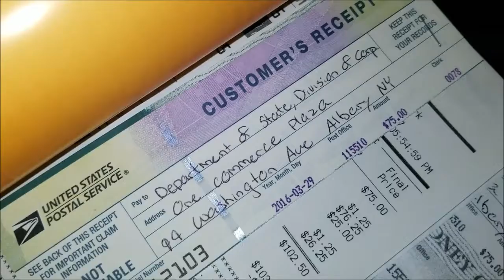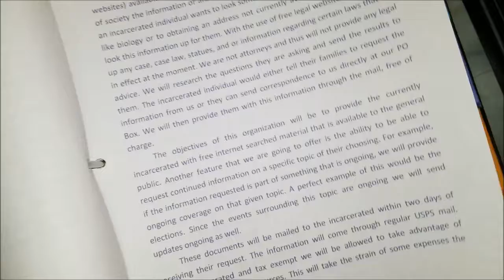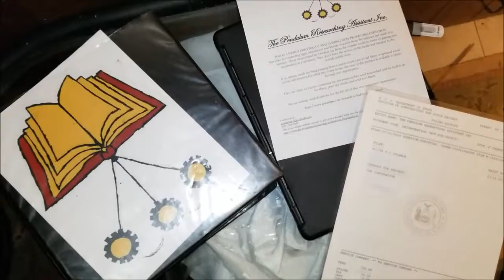Pendulum Researching Assistant Inc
THIS IS A NEWLY CREATED UP AND COMING NON-PROFIT ORGANIZATION
that aides in conducting legal, educational and literary research from the internet and sends it to inmates. Those incarcerated are blocked out from the outside world in terms of gaining new information as it advances. They don’t have the access to the media and internet as the outside public does.

If an inmate needs anything ranging from a recent court case to aid them or updated social service information for when they come home, the ease of the internet is available to them through our organization.

They can write us a letter containing the information they need researched and we look it up for them, print the results and send it to them.

We are seeking small donations for the lift off of this very important organization:

This is an sample website created to give you a detailed look into the organization: